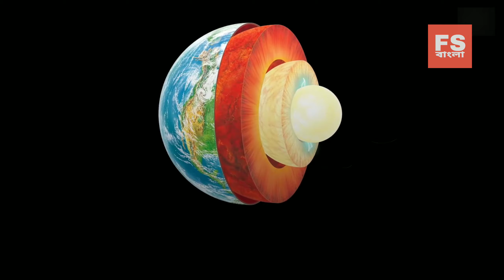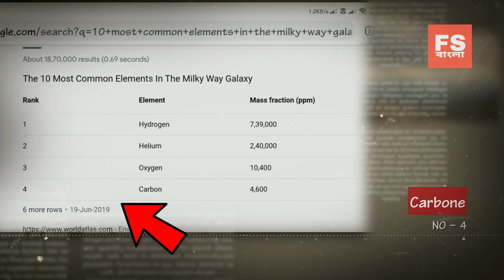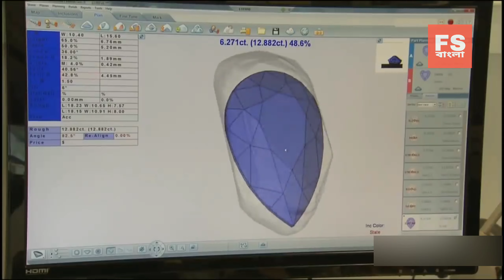হিরের এতো দাম কেনো জানলে অবাক হবেন 😱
Video Subject - amazing and interesting facts